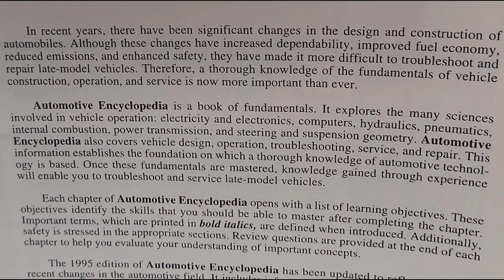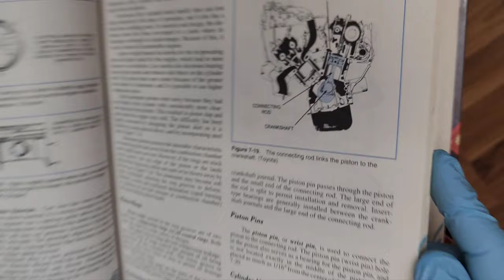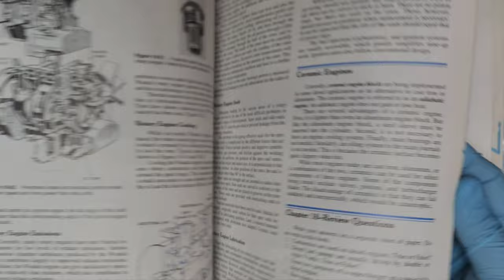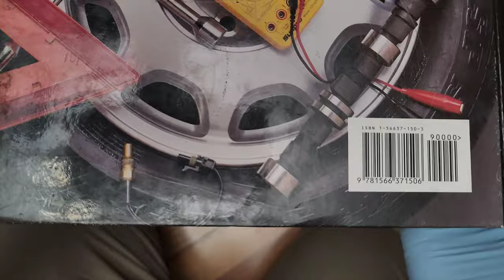Goodheart-WillcoxAutomotive Encyclopedia,William K. ToboldtLarry Johnson W. Scott GauthierI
Goodheart-Willcox

Automotive Encyclopedia

Fundamental Principles, Operation, Construction, Service, and RepairFundamental Principles, Operation, Construction, Service, and Repair

William K. Toboldt

Larry Johnson W. Scott GauthierI

NTRODUCTION

In recent years, there have been significant changes in the design and construction of automobiles. Although these changes have increased dependability, improved fuel economy, reduced emissions, and enhanced safety, they have made it more difficult to troubleshoot and repair late-model vehicles. Therefore, a thorough knowledge of the fundamentals of vehicle construction, operation, and service is now more important than ever.

Automotive Encyclopedia is a book of fundamentals. It explores the many sciences involved in vehicle operation: electricity and electronics, computers, hydraulics, pneumatics, internal combustion, power transmission, and steering and suspension geometry. Automotive Encyclopedia also covers vehicle design, operation, troubleshooting, service, and repair. This information establishes the foundation on which a thorough knowledge of automotive technol- ogy is based. Once these fundamentals are mastered, knowledge gained through experience will enable you to troubleshoot and service

IMPORTANT SAFETY NOTICE

Proper service and repair is important to the safe, reliable operation of motor vehicles. Procedures recommended and described in this book are effective methods of performing service operations. Some require the use of tools specially designed for the purpose and should be used as recommended. Note that this book also contains various safety procedures and cautions which should be carefully followed to minimize the risk of personal injury or the posibility that improper service methods may damage the engine or render the vehicle unsafe. It is also important to understand that these notices and cautions are not exhaustive. Those performing a given service procedure or using a particular tool must first satisfy themselves that neither their safety nor engine or vehicle safety will be jeopardized by the service

method selected. This book contains the most complete and he curate information that could be obtained from various responsibility for any changes, end publication, Goodheane Willcox cannot assume errors, or omissions,About the Authors

William K. Toboldt

Member, Society of Automotive Engineers Associate Member, Automotive Engine Rebuilders Association Associate Member, Association of Diesel Specialists

Larry Johnson

W. Scott Gauthier

Technical Editor

Automotive Writer1995 Edition

by

THE GOODHEART-WILLCOX COMPANY, INC.

Previous editions 1989, 1983, 1981, 1979, 1977, 1972, 1970, 1968

No part of this book may be reproduced, stored in a retrieval system, or transmitted in any form or by any means, electronic, mechanical, photocopying, recording, or otherwise, without the prior written permission of The Goodheart-Willcox